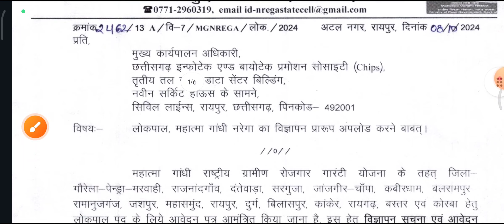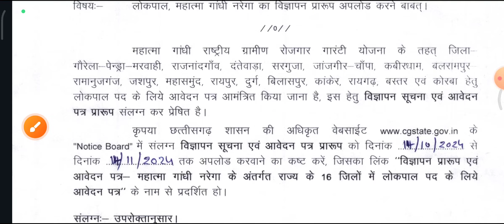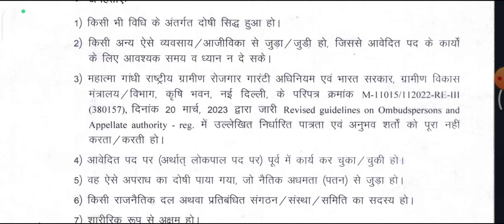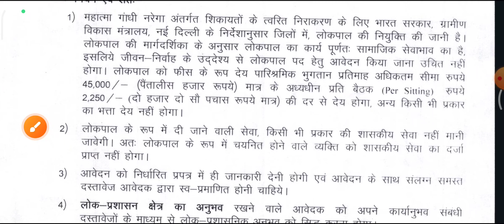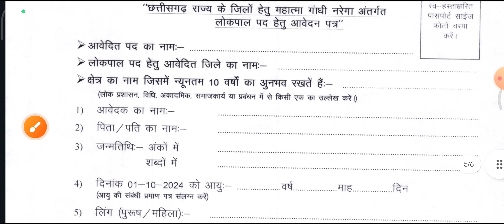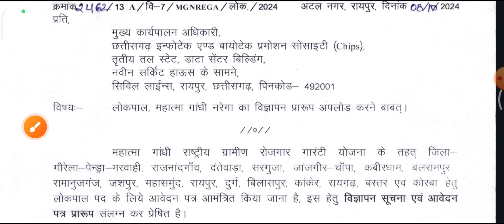छत्तीसगढ़ के 16 जिलों में निकली एक साथ बड़ी सीधी भर्ती 2024 🔥 | cg jobs new vaccancy October 2024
🔴नमस्कार! सरकारी जॉब यूट्यूब चैनल में आपका स्वागत है।🔴

हमारा चैनल आपको विभिन्न क्षेत्रों में नौकरी की ताज़ा जानकारी, करियर सलाह, और उच्चतम भर्ती प्रोसेस में मदद करने के लिए बनाया गया है। यहाँ पर आपको मिलेगा सब कुछ, जो आपको अपने सपनों की नौकरी तक पहुँचने में मदद करेगा। हम आपको सरकारी नौकरी की ताज़ा ख़बरें और प्रमुख नौकरी के अवसर प्रदान करते हैं, जिससे आपका सपना सरकारी नौकरी पाने का साकार हो सके.